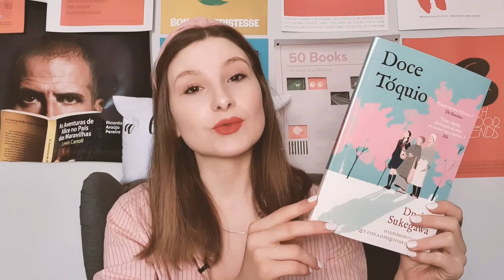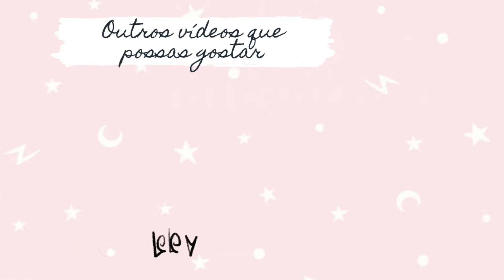Doce Tóquio de Durian Sukegawa | aluadelili